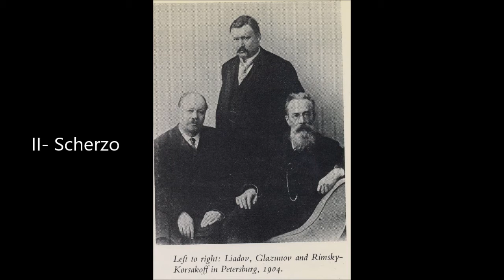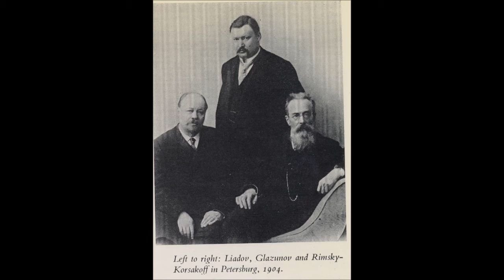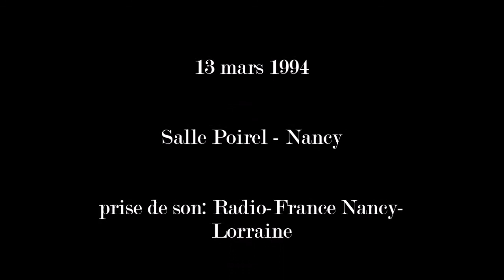Alexandre Glazounov: quintette à cordes avec 2 violoncelles en la majeur opus 39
Quatuor Stanislas
Laurent Causse & Gee Lee (violons) Paul Fenton (alto) Jean de Spengler (violoncelle)
avec Georges Robert ( violoncelle)
13 mars 1994 - Salle Poirel - Nancy
00:07  Allegro
09:16  Scherzo
15:02 Andante
22:23 Allegro moderato